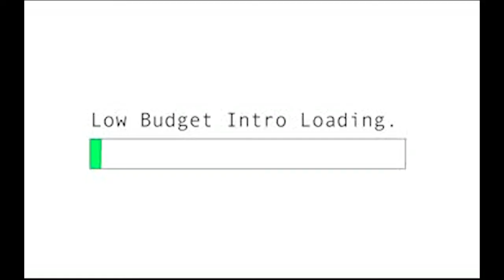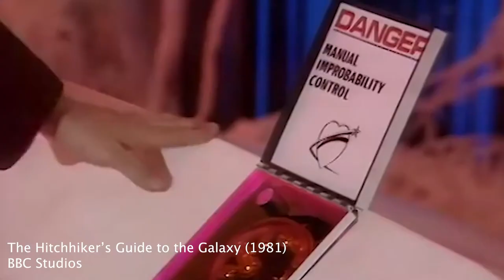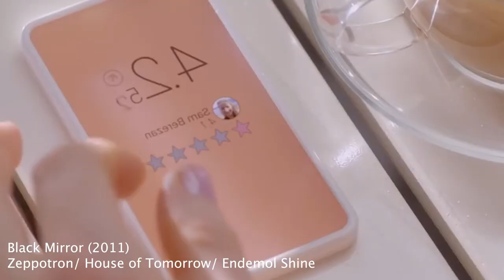Let's Talk: Evolution of British Sci-Fi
In this video, Callum takes a brief look at the history of British sci-fi television, looking back on some notable examples and giving his thoughts on what makes them great.

What is your favourite British Sci-Fi Show? Let us know own bellow!

Also let us know any ideas for future videos you'd like to see!

Written and Performed by: Callum Dicks
Shot and Edited by: Amber Vassallo
Graphics: Mike Dicks

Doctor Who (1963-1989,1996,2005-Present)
- BBC Studios/BBC Wales

The Hitchhiker's Guide to the Galaxy (1981)
- BBC Studios

The Hitchhiker's Guide to the Galaxy (2005)

Red Dwarf (1988-Present)
- BBC Studios/Dave/Grant Naylor Productions/Baby Cow Productions

Life on Mars (2006)
- BBC Wales/Kudos/Endemol Shine UK

Ashes to Ashes (2008)
- BBC Wales/ Kudos/ Monastic Productions

Misfits (2009)
- Clerkenwell Films/Channel 4

Humans (2015)
- Kudos/AMC Studios/Endemol Shine UK

Black Mirror (2011-Present)
- Zeppotron/House of Tomorrow/Endemol Shine UK

Thunderbirds (1965)
- ITC Entertainment/AD Films

The Day of the Triffids (1981)
- BBC